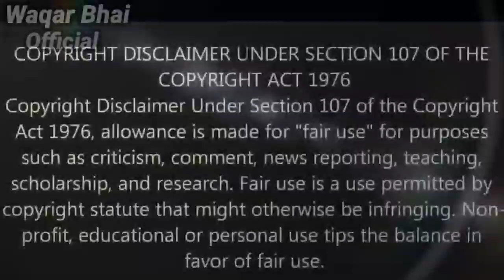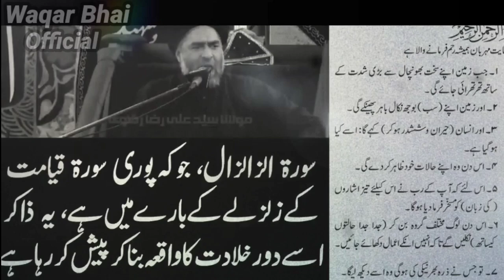Surah Al- Zalzalah Main Hazrat Ali A.S Ka Tazkira ? Shia Ulma Ka Quran E Majeed Ki Tahreef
Surah Al- Zalzalah Main Hazrat Ali A.S Ka Tazkira ? Shia Ulma Ka Quran E Majeed Ki Tahreef _ Engineer Muhammad Ali